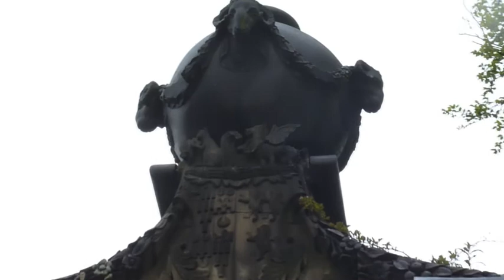Lancaster Reunion Cycle